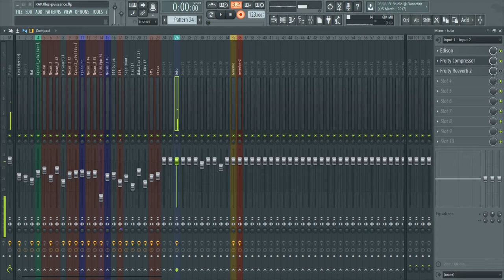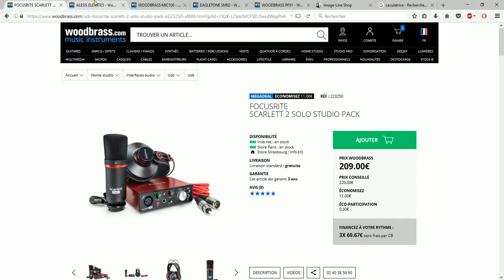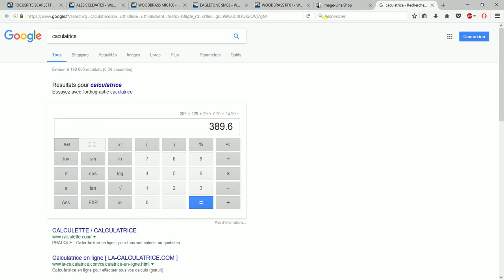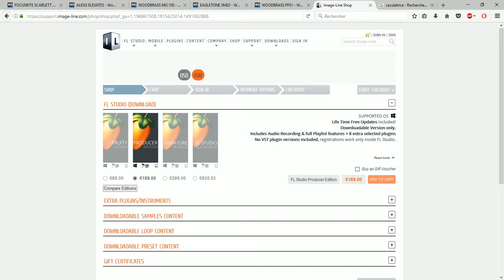home studio 2